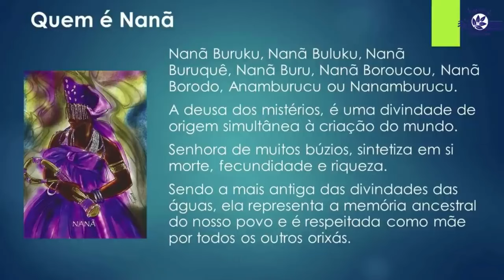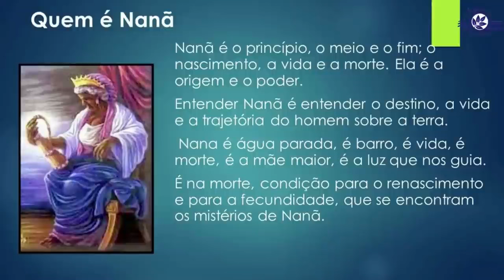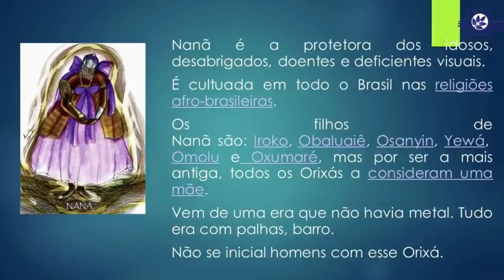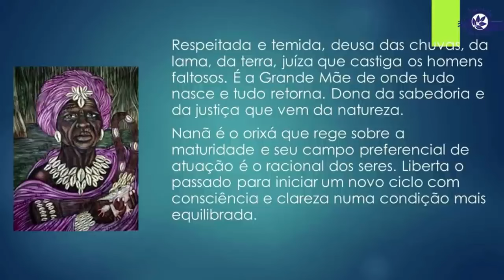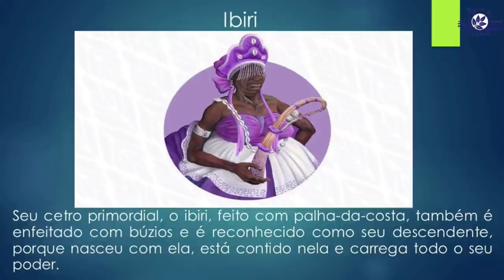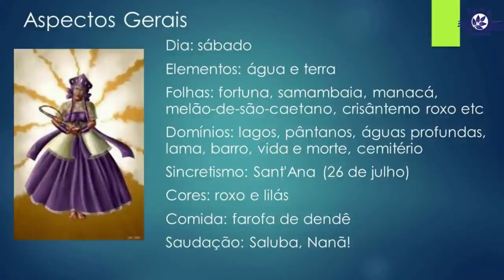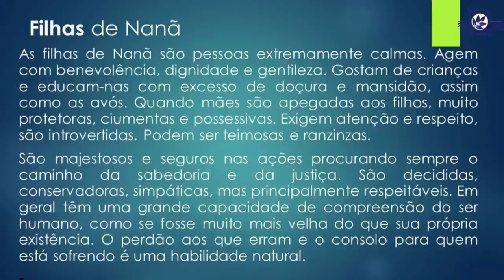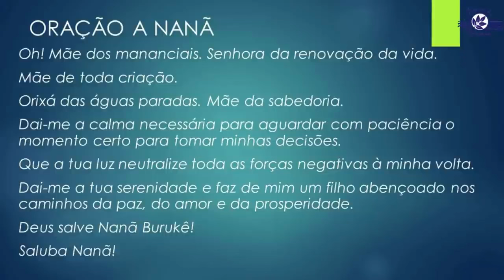ORIXÁ NANÃ BURUQUÊ, por Fábio Dantas